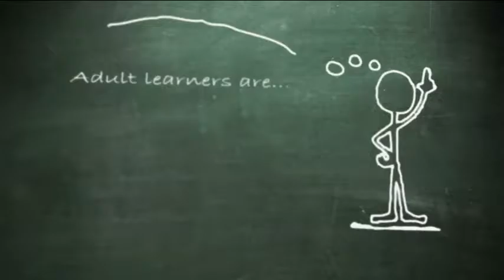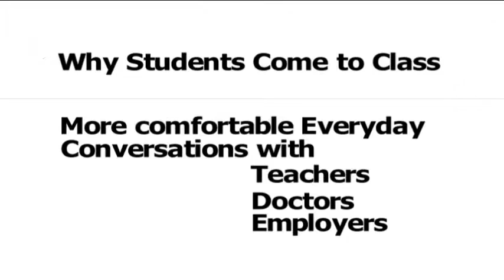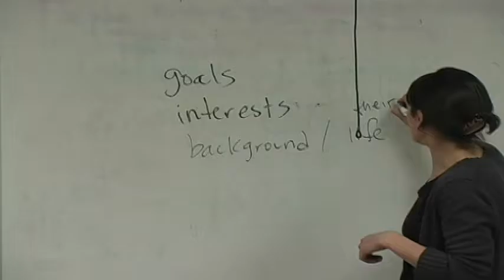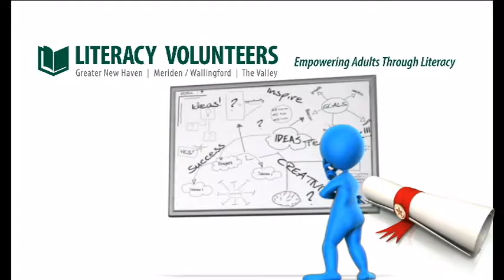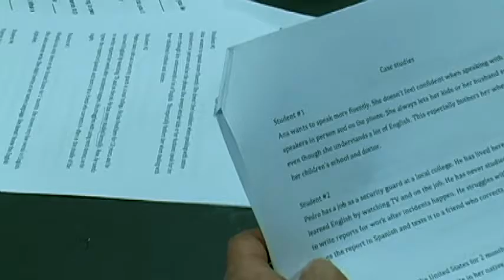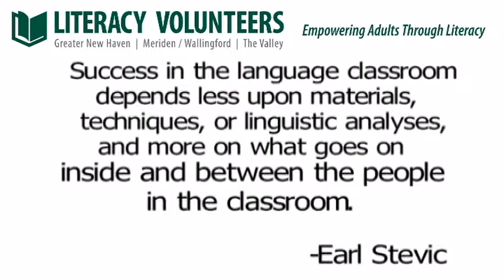Tutor Tips Making Instruction More Relevant for Adult Leaners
Extracted from a 2014 Workshop 'Relevance in Instruction' Speaker Erica Walden